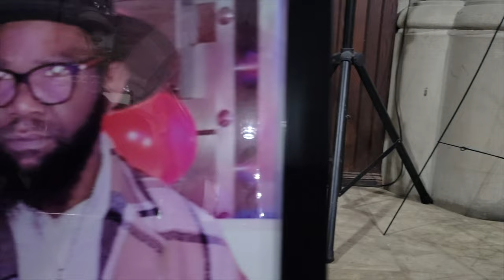JAMES ALLEN TALLY JR AKA (TAMA MANNY) HOMEGOING SERVICE 12/25/83 - 12/29/23 R.I.P MY BROTHER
Manny is My God brother, for those that didn't know... The bond and relationship we had was understood, & didn't need to be conversed. Through our kindrend Earthly Father Charles Bennett, Church, Music, Drums, Dj, Dancing, Equipment, Fire Arms, Cars/Trucks, Computers & Programs, Food, Friendship, & Family... We Had Alot Going On. I miss you bro, and will forever, until we meet again! A KING, A LEGEND, A FRIEND, MY BROTHER! MANNY